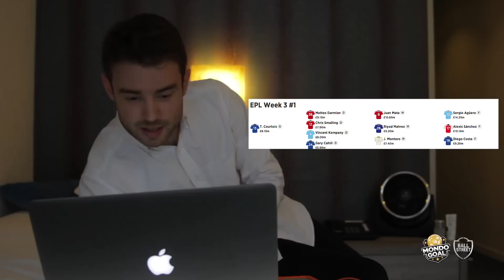Fantasy Footy Forfeit Battle Week #3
It's Week #3 and Laurence McKenna is on tour and in a Battle Forfeit competition with Robbie from Arsenal Fan TV and Chris and Paul from The Redmen TV - they're competing in the Mondogoal.com Fantasy Footy Forfeit Challenge.

We're up against Arsenal Fan TV and The Redmen TV

Leagues to enter:
Forfeit Battle League- FREE ENTRY
£10,000 Premier League Shootout - £2